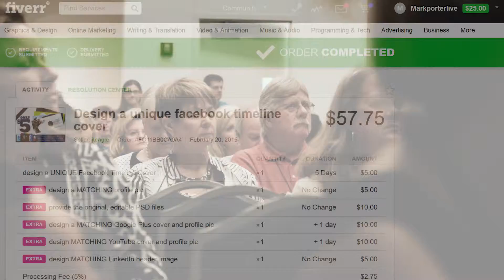Marketing Tip: Use Fiverr To Standardize Your Brand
In the video, Mark shows how you can use Fiverr.com as a resource to create standardized and consistent brand images for all your social media pages and website.